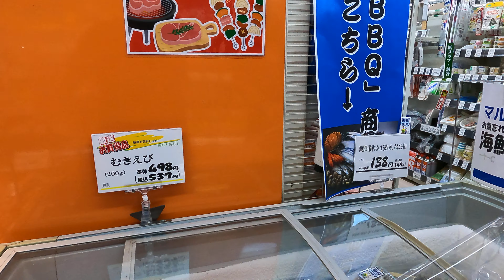Shopping at Marufiji Supermarket in Hachioji | A Local Experience | Tokyo 4K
Shopping at Marufiji Supermarket | A Local Experience | Tokyo 4K